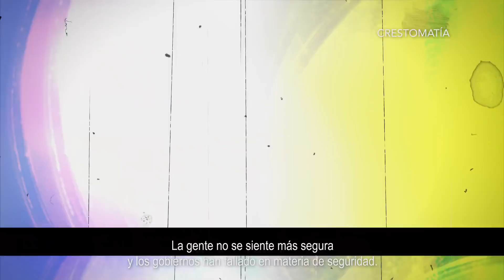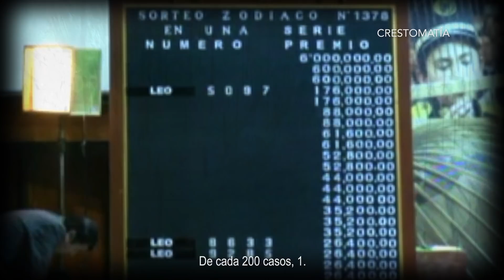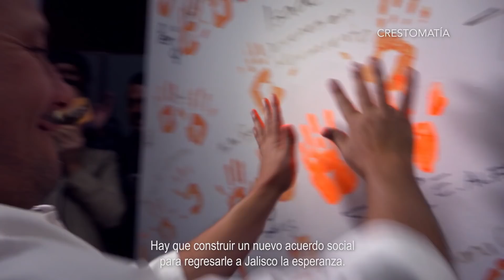Capítulo 6 | El Renacer de la Esperanza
Este es el sexto capítulo de "El Renacer de la Esperanza", una reflexión sobre lo que faltó y lo que se pudo hacer mejor, lo que tiene que seguir y lo que hay que empezar de ceros desde otro nivel de gobierno.

A este momento le llamamos "La lucha continúa con la Refundación de Jalisco"; el próximo capítulo lo escribes tú.